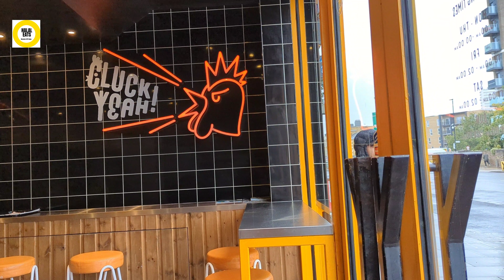Halal Fried Chicken in London | CLUCK YEAH! Chicken Worth Giving a Cluck About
Cooking up a variety of both health conscious and indulgent chicken recipes, every meal is guaranteed to pack a punch of flavour with its distinctive, homemade sauces. Served in a laid back and sophisticated environment where you'll always find a friendly face.

Based in Chiswick, London UK